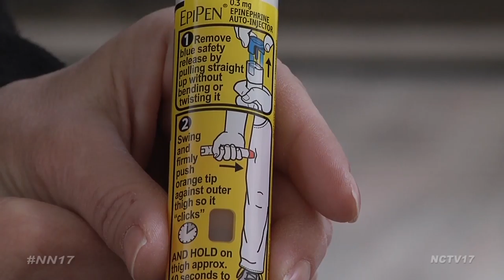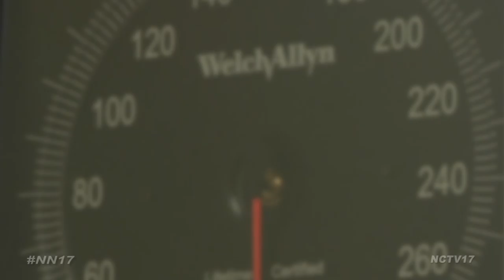New EpiPen Law Enacted in DuPage County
Maila Rambissoon is used to worrying about her daughter Maddie’s severe peanut allergy.

“She is a six out of six on the scale and it’s life threatening for her, she’s got to be very, very careful about everything she eats and touches,” said Maila Rambissoon.

But she can rest a bit easier now, knowing that her community is prepared to combat allergic reactions. Recently the DuPage County Sheriff’s Office became one of the first agencies in Illinois to enact a new state law that allows police to administer epinephrine, a drug that can reverse a severe allergic reaction.

“The EpiPen only give you about 15 minutes to react and get to a hospital and get a paramedic, so it’s going to save a lot of lives, it’s nice that the entire community is now backing this,” added Rambissoon.

Since the new law is unfunded, the change in DuPage County is thanks to a $40,000 donation to the Sheriff’s Department from the Annie LeGere Foundation, which was founded in honor of 13-year-old Annie LeGere, who died from an allergic reaction.

“Anyone who has children would understand that it’s the most ultimate loss in the world and if this can help save one child, or an adult, and I know it already has, it lessens the pain for me,” said Shelly LeGere, Annie’s mom.

And the new law may be just in time: doctors say the number of American children with nut allergies has quadrupled in the past 13 years.

“Serious allergies and allergies in general seem to show up more often. Part of that could be as a population were more aware of what to look out for but the other part the numbers do show it,” said Dr. Riddhi Pakrasi, an Internal Medicine Doctor with the Edward Medical Group.

Finally, a sense of relief for families affected by severe allergies.

“I’m thrilled that the police are going to start carrying it, because if they need to get to her, they’ll save her,” said Rambissoon.

On a similar note, the National Institute of Allergy and Infectious Disease just released a series of guidelines for parents to follow in order to help decrease peanut allergies in children later in life. They can be found on their